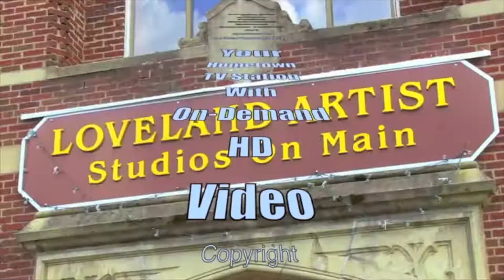Cassie the Food Guru interviews Dolph's Dog's owner Dolph Himmelbauer!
Dolph Himmelbauer moved to Downtown Loveland 5 years ago and has become a huge part of the community that he says, “Is the best, most welcoming place he’s ever lived in.” After being in the business world for several years, Himmelbauer made the decision after the Covid-19 pandemic hit to start his own business. Although he was a little unsure at first about what business he wanted to go into he knew he wanted to do something that Loveland had a need for!